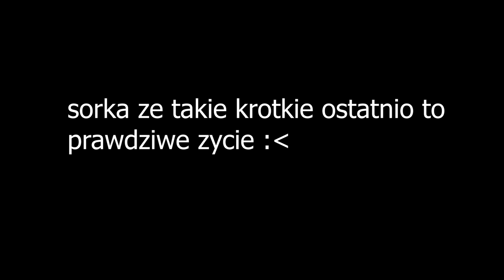MINECRAFT PRAWDZIWE ŻYCIE #4 - "Pokonaliśmy WIELKIEGO DUCHA!"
👍Wbijemy 119 łapek?  👍

👇Rozwiń opis👇

⚫Zostaw subika z dzwonkiem i łapeczkę w górę! :D

🟢Fajny odcineczek z MINECRAFT PRAWDZIWE ŻYCIE, a w tym odcinku ZABICIE I POKONANIE WIELKIEGO DUCHA, oglądaj do KOŃCA!

😋 Pozderkooo! 💩